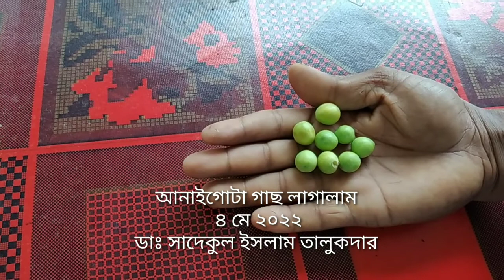আনাইগোটা গাছ লাগালাম বড়বাইদপাড়া গ্রামের বাগানে | Anaigota Tree Planted in Village Garden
আনাইগোটা গাছ লাগালাম বড়বাইদপাড়া গ্রামের বাগানে | Anaigota Tree Planted in  Village  Garden of Barabaidpara | Sadequel Islam Talukder
Dr. Md. Sadequel Islam Talukder
MBBS, M Phil (Pathology)
Senior Consultant and Chief
Hospital Clinical Pathology
Community Based Medical College Hospital Bangladesh
Mymensingh, Bangladesh

Histopathology and Cytopathology Specialist
Talukder Pathology Lab,
Charpara, Mymensingh

Ex-Associate Professor and head
Mymensingh Medical College
Mymensingh, Bangladesh
You tube: Sadequel Talukder
Working Place:
Talukder Pathology Lab
201, Charpara
Mymensingh
Bangladesh